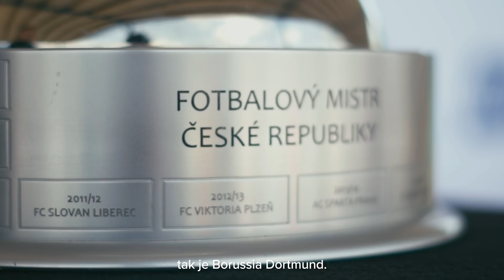Týmuj Roadshow - Fotbalové hody 2019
Ve třetím dílu Týmuj Roadshow jsme s Mercedes-Benz Třídou V navštívili Fotbalové hody v Tvrdonicích, kde se konal mezinárodní turnaj kategorie U11 Alexandria cup!

Turnaje se zúčastnily české týmy, ale i hosté z Maďarska a Slovenska. Třešničkou na dortu byla účast mládežnického týmu Borussie Dortmund. Turnaj navštívili i bývalí vynikající reprezentanti Jan Koler a Tomáš Rosický.